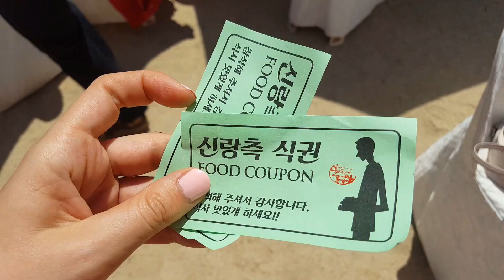Tradycyjny ŚLUB KOREAŃSKI [Pyra w Korei]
Obiecany i oczekiwany przez wielu tradycyjny koreański ślub!

Link do bloga i insta Kasi i Dori - "Polki w Korei", zajrzyjcie koniecznie:

Linki do miejsc, na których możecie śledzić poczynania Pyry:

Pyra na Snapchacie: pyrawkorei

Muzyka:
Josh Woodward - I'll be right behind you, Josephine (no vocal)